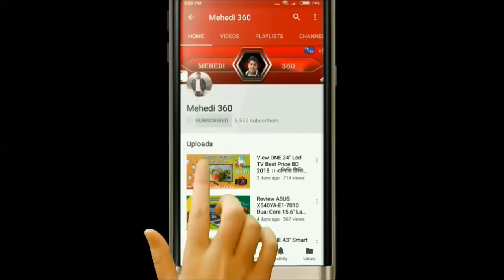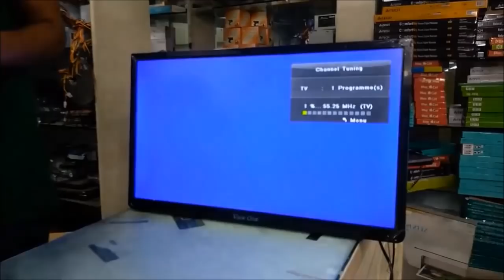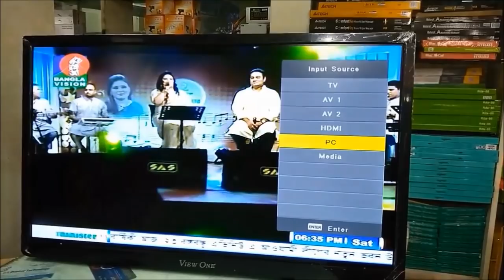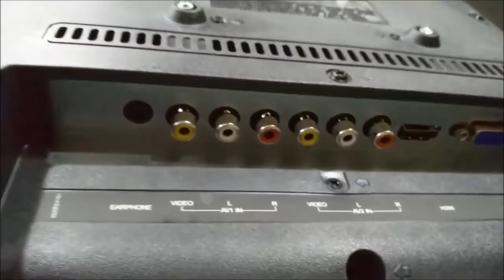24 - Inch HD Led TV Only For 7299/= (BDT) ।। ২৪ ইঞ্চি টিভি কিনুন মাত্র ৭২৯৯ টাকাই ।। ওয়ারেন্টি সহ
Any query about others TV or Monitor ? Please let us know in comment box, in this video i'm going to unbox the tv and also talking about specification and warranty issue etc.

If you wish you could buy this form (if product are available)
R-One Computers Shop 315, 316 Level 2, Alpona Plaza ,New Elephant road,Dhaka.

+1080P Support
+Support Pen drive
+ Can use as Monitor and Led TV
+High Quality Sound
+Eye Care
+Energy Saving
+Warranty 1 Year Replacement + 4 Years Service